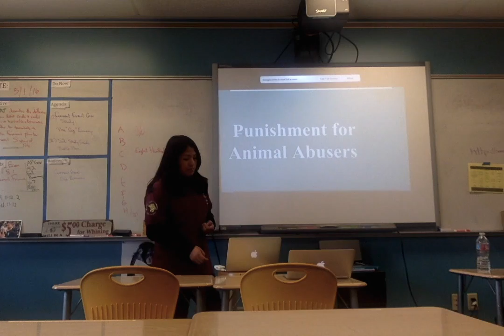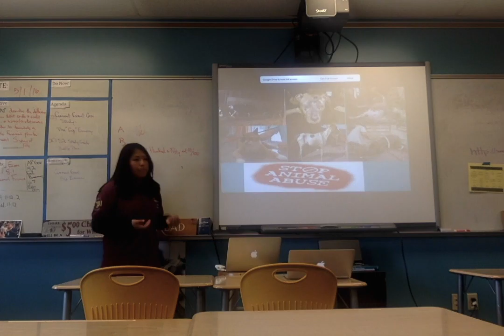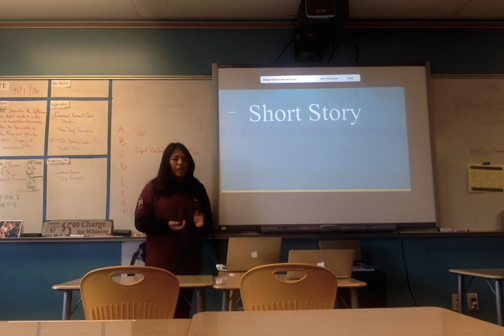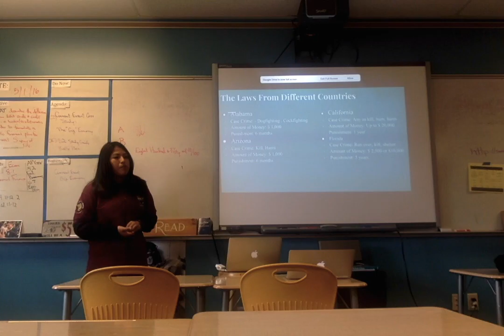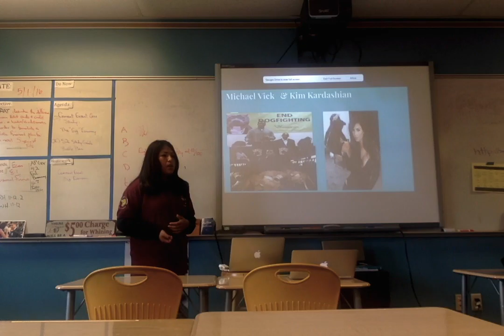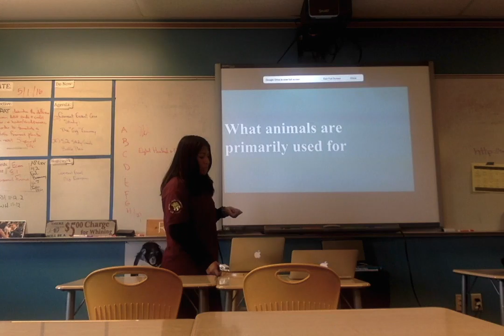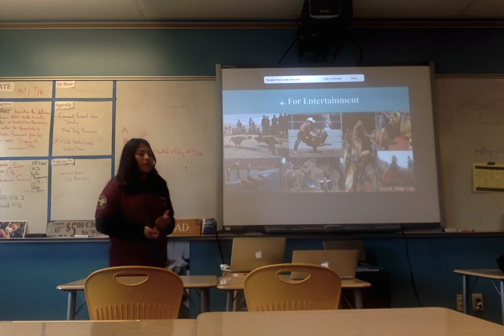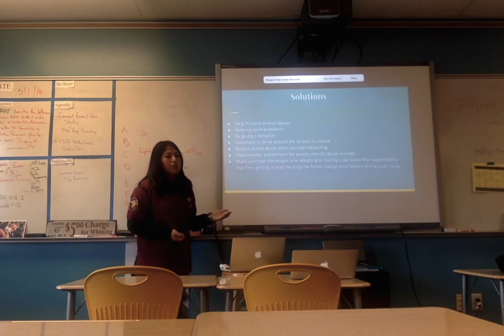[TED TALK] Zulma Monroy Del Valle: Punishment for Animal Abusers